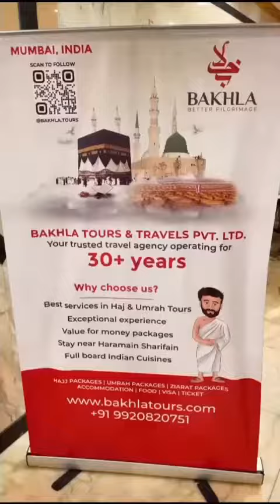olyan iftaar.mp4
Delve into the tranquil atmosphere while breaking your fast amidst the peaceful surroundings of Madina. Reserve your place now for a memorable Ramadan Umrah voyage brimming with spiritual enrichment and gastronomic pleasures. Seize the chance to forge enduring memories with your dear ones. Guarantee your reservation today and commence a profound pilgrimage unlike any other.